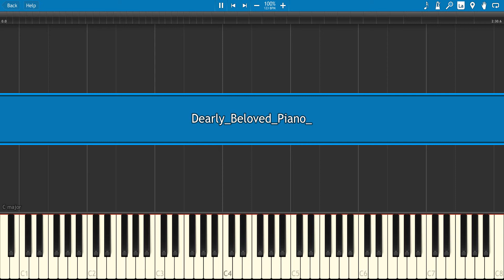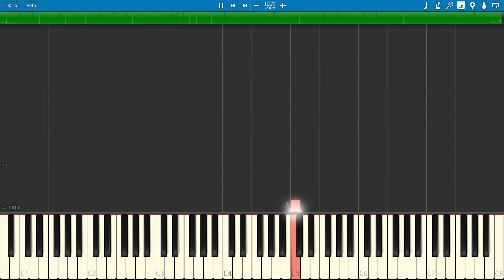Kingdom Hearts-Dearly Beloved(PIANO)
Hope you enjoyed this week's video and if you did and want to support me don't forget to leave a like and to sub for more.Opened up a Patreon for who wants to support me and has some

Composer:Yoko Shimomura
Arrangement:Unchained Oblivion